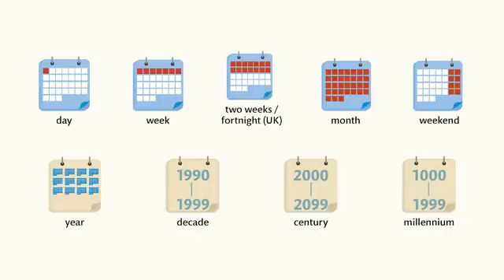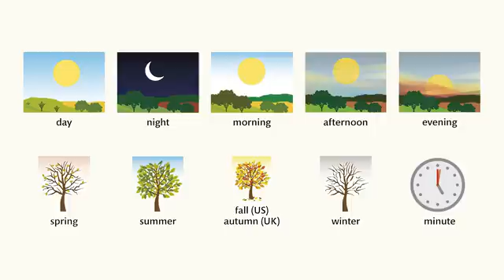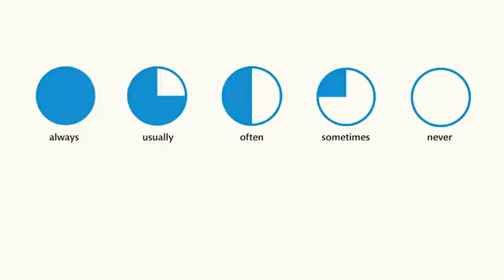Learn 3000 Common Words in English with Pictures for Daily Conversation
Learn 3000 Common English Words with Pictures used in Daily Conversation